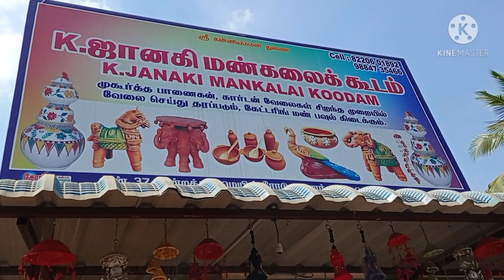Visit to Mudpot shop in Porur-Madhanandhapuram- Kundrathur|tamil vlog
Here in this video I'm taking you to a Mud pot shop in Porur Madhanandhapuram. This shop was exactly located at Madhanadhapuram -kundrathur Junction. Prices are reasonable and Owner anna was very much approachable. Not only pot items there are many other things related to Home decorations.

Shop Name- K.Janaki Mankalaikoodam
No.37, Kundrathur main road, Near Madhanandhapuram bus stop,Porur.

Do visit this place and share your comments.